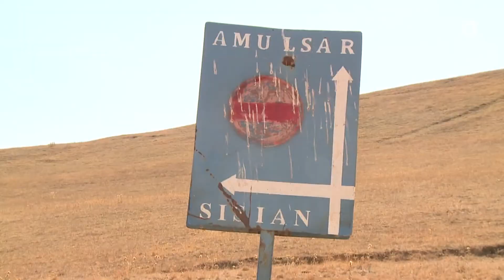«Լիդիան Արմենիան» սպասում է միջազգային փորձագետների եզրակացությանը